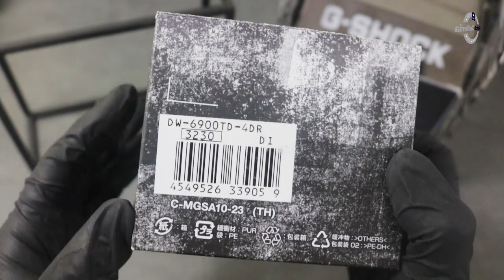JAM TANGAN CASIO G-SHOCK DW 6900TD 4DR / DW-6900TD-4DR UNBOXING - GROSIRJAMTANGAN.COM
Hi guys, kali ini kita akan menampilkan Casio G-Shock DW-6900TD-4DR

Spesifikasi:
Brand: Casio
Model No.: DW-6900TD-4DR
Series: G-Shock
Gender: Men's
Garansi: Garansi Resmi 2 Tahun

Kunjungi Toko kami The Watch Galleria yang berlokasi di :
Kota Surabaya
1. Ruko Landmark n Shophouses Blok A no.08

Kota Jakarta
1. WATCH GALLERIA JAKARTA, Jl Gereja Ayam No.10C RT.3/RW.3 Pasar Baru Jakarta Pusat
2. Plaza Atrium Lt. GF no 40 Jakarta Pusat